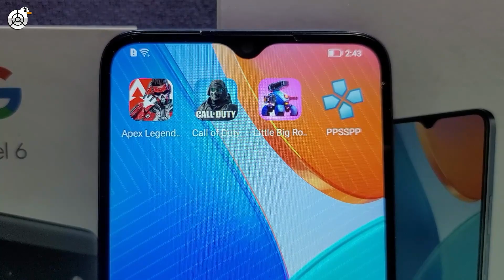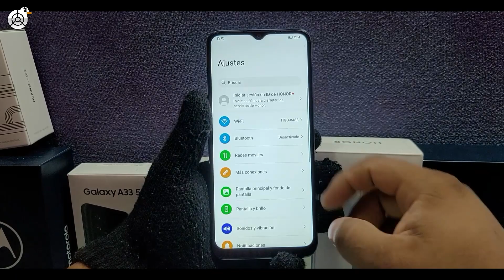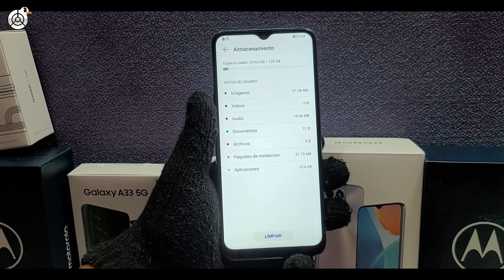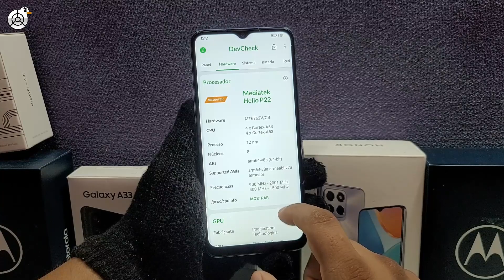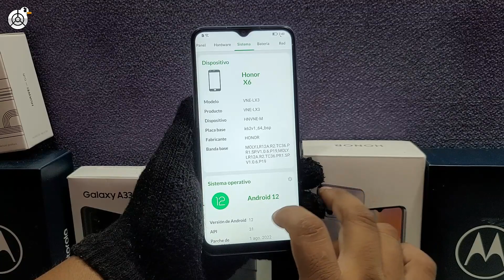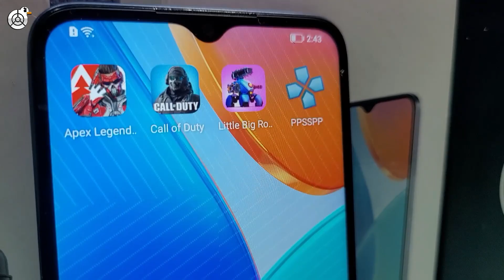HONOR X6S VALE LA PENA COMPRARLO EN 2023?? 😱😱